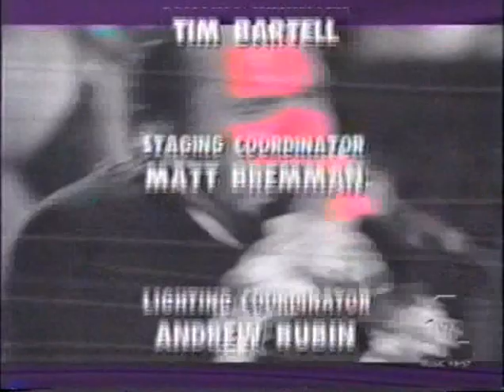Meat Loaf - Live In Orlando, Florida (The History Of Meat Loaf Live) - November 14th 1993 - DVD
Continuing with my posting of DVD's here is the famous History 1993 concert, I hope to remaster this one day, I used to have a 50 minute version with better quality, but it didn't have all the songs, it was brilliant, all that's left is the Anything For Love I posted about 2 years ago that has about 10 thousand views or so, it got corrupted so I don't have it anymore, if anyone has it please send me it :), this was another promo gig, for the Everything Louder Tour, but this was an actual concert, no long gaps between songs, this is almost the complete show, missing the end of Bat which has yet to surface, and missing Roll Over Beethoven, however the audio of Beethoven is circulating, and I believe I have it somewhere. Enjoy this brilliant promo from the Bat II era, this is a brilliant point of Meat Loaf's history, which is ironic as it's called "The History of Meat Loaf". As a quick note, this is a VHS rip of the 1994 VH1 re-broadcasting, there was also an MTV Broadcast, the same as this one, 2 parter, 1 part is surfacing, the version I used to have I found in 2017 and was from the 1994 ABC broadcasting of the show...

TRACK SELECTION:
00:00:00 I'd Do Anything For Love (But I Won't Do That)
00:11:27 You Took The Words Right Out Of My Mouth
00:19:03 Life Is A Lemon And I Want My Money Back
00:27:33 Rock And Roll Dreams Come Through
00:33:50 Two Out Of Three Ain't Bad
00:41:53 Paradise By The Dashboard Light
00:53:38 Heaven Can Wait
00:59:25 Objects In The Rear View Mirror May Appear Closer Than They Are
01:09:59 Bat Out Of Hell (Incomplete)

BAND MEMBERS:
Lead Guitar, Backing Vocals - Pat Thrall
Rhythm Guitar, Bass, Backing Vocals - Kasim Sulton
Bass, Backing Vocals - Steve Buslowe
Drums - John Miceli
Piano, Backing Vocals - Mark Alexander
Female Lead Vocals - Patti Russo
Male Lead Vocals - Michael "Meat Loaf" Aday